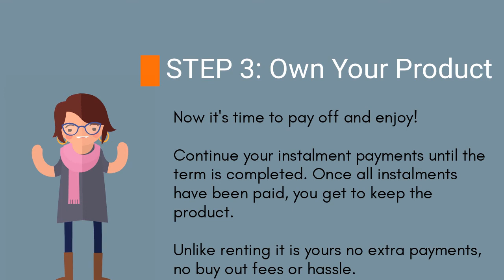how layaway depot works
NO CREDIT CHECKS! NO INTEREST PAYMENTS! FAST EASY ONLINE APPLICATION! PROUDLY NZ OWNED AND OPERATED. Own it easy with Layaway Depot today!